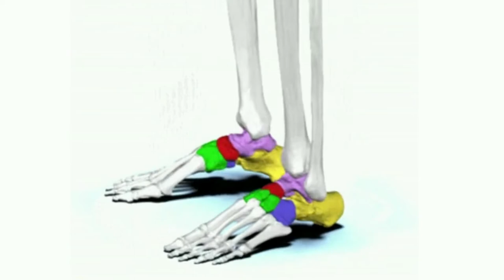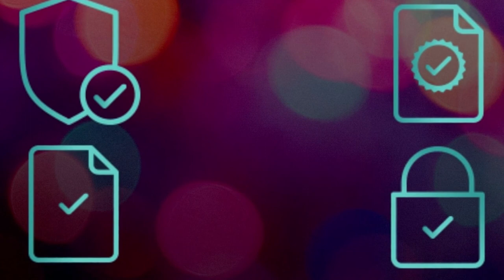🛎 DESCUBRA UMA MANEIRA EFICAZ DE TER OSSOS MAIS FORTES E RESISTENTES | MULTICALCIUM 💊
O cálcio junto com magnésio tem grande importância para os ossos dos diabéticos principalmente depois de uma certa idade e onde também há o sedentarismo.

Os ossos precisam ser estimulados e isso ocorre através da movimentação. Depois de um tempo seus ossos vão perdendo a capacidade de produção de massa óssea que é o que dá a consistência porosa e ao mesmo tempo resistente do osso.

Suplementar apenas cálcio não vai te ajudar porque ele precisa de magnésio para ser absorvido, eles precisam trabalhar juntos para que o cálcio volte aos ossos e você possa tê-los fortes, saudáveis, prevenir osteoporose, etc.